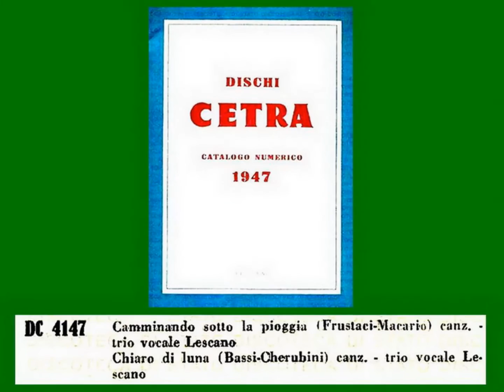CHIARO DI LUNA: Trio Lescano con l'Orchestra Barzizza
Ritmo moderato lento di Bassi-Cherubini;
disco Cetra DC 4147, 1942